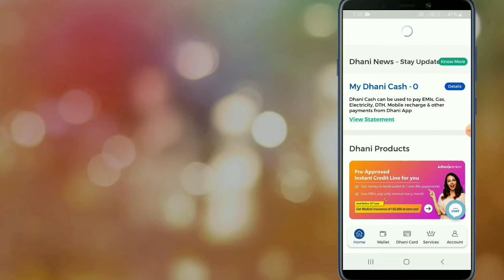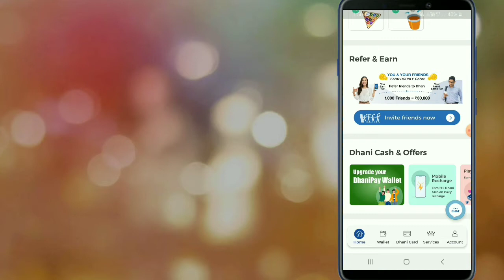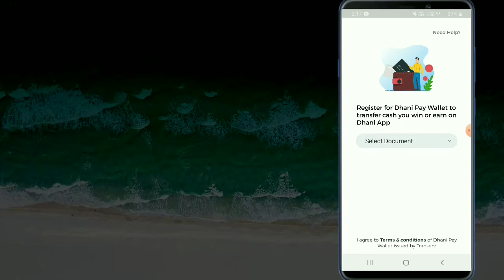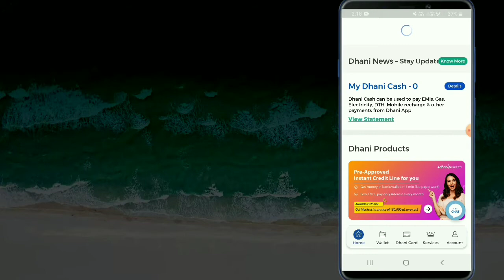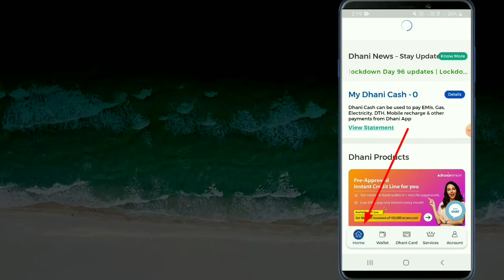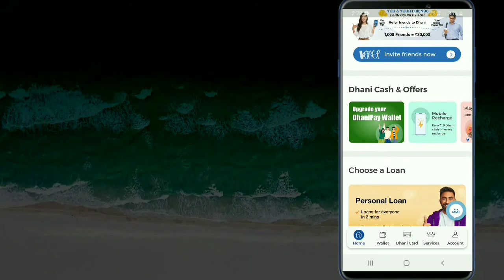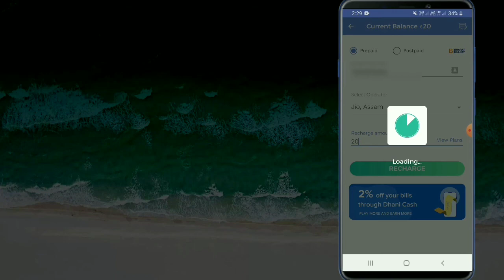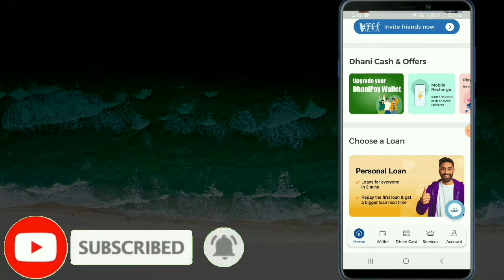Dhani Cash And Offer || Dhani app Loot Offer || Dhani: Personal Loan, Credit Line, Wallet & Games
Doston, Iss video mai bataya gaya hai ki, ek app Launched hua hai jiska nam Dhani aap hai, Iss aap mai register karte hi aapko Rs.30 rupees Milega jise aap instant recharge kar payenge. Min.. Recharge Rs.10, Dhani aap mai sign up aur Refer karke aap Bahot sare Cash kama sakte hai.

Dhani Aap Ka Link Upar Diya gaya hai,

My Finger Print Device

Google Pay, Download Google Pay and Pay first time to a Google pay user to Earn Money

Paytm, Download Paytm App and Pay first time paytm upi user to earn

Technical Rakib